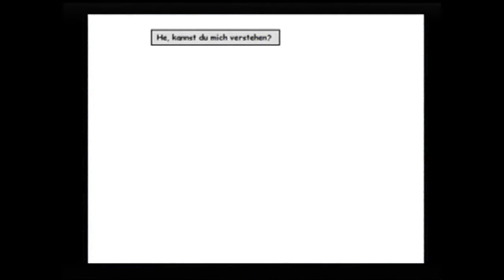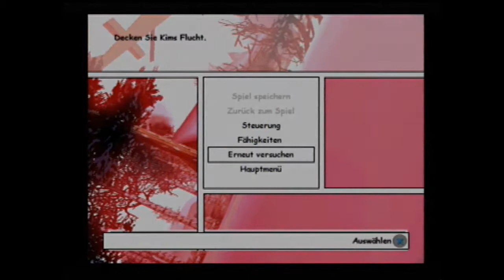Let´s Play XIII - German - Part 13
Mein Let´s Play zu "XIII"...